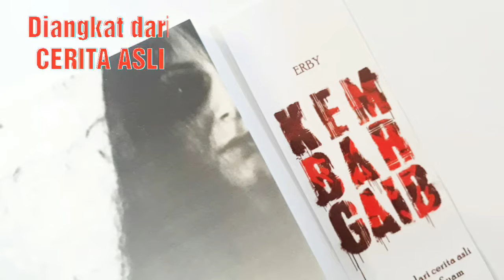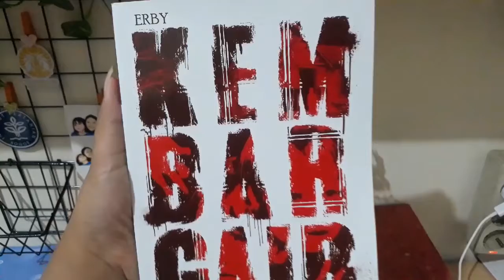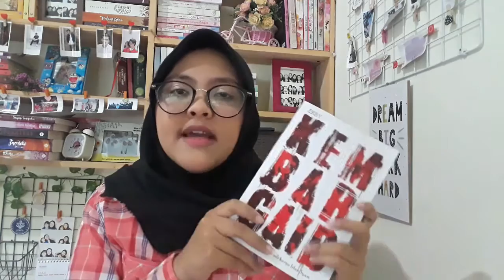[Review Novel] Kembar Gaib - Erby | CERITA ASLI?!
Judul : Kembar Gaib
Penulis : Erby dan irfan Syam
Penyunting : Putri
Desain Sampul : Omar Su
Penerbit : Coconut Books
Tahun Terbit : 2018
Jumlah halaman : 202